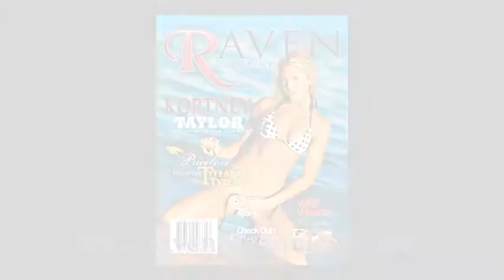Raven Magazine Models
A look at a few of Raven Magazine's sexy ladies. Check out our next issue at Ravenmagonline.com with feature cover model Rali Ivanova